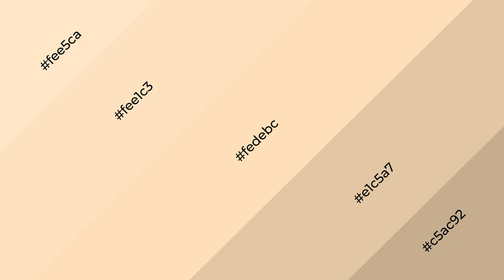Shades & Tints of Almondine color fedebc A Cool Orange color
Shades of Almondine color fedebc Cool Shades of Almondine color with Orange hue for your project!

Shades
Hex e1c5a7

Tints
Hex fee1c3